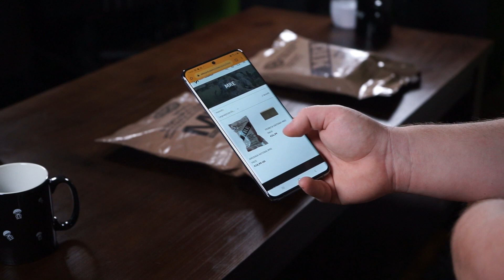Amerikai MRE csata! | Elitcord.com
💡💡💡Szeretsz gyűjtögetni? Szerezd be a limitált jelvényeket a csatornán!

📠Levelet küldenél? 📝